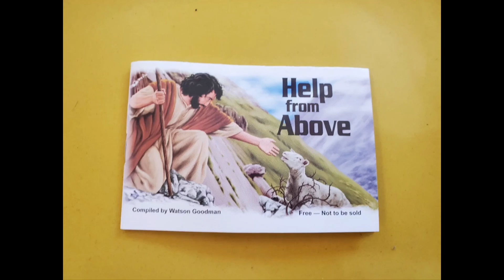San Francisco Homeless Ministry